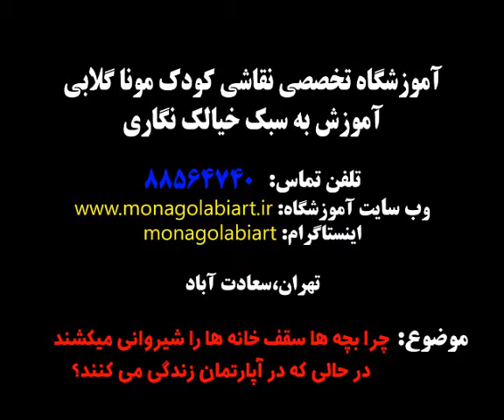بهترین آموزشگاه آنلاین نقاشی کودک.شهرک غرب.سعادت آباد.پونک.گیشا.اوین